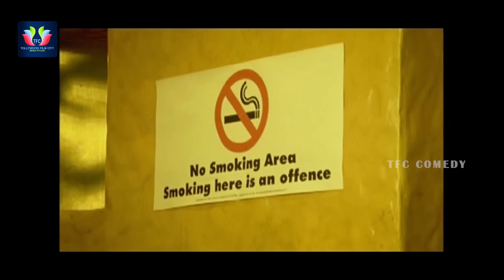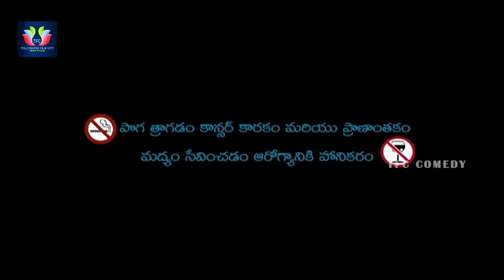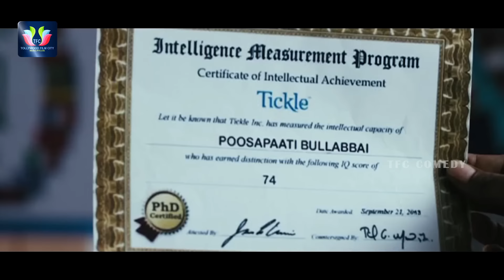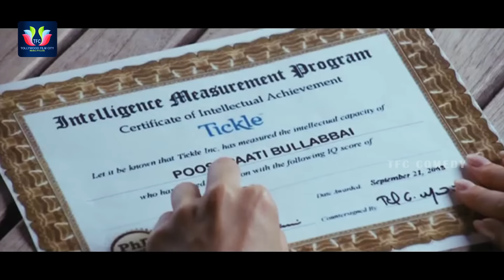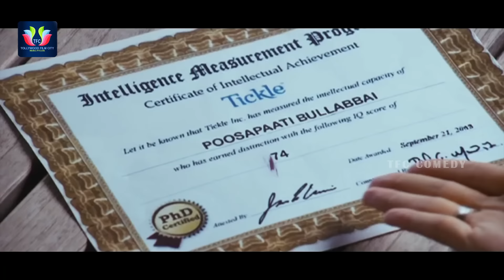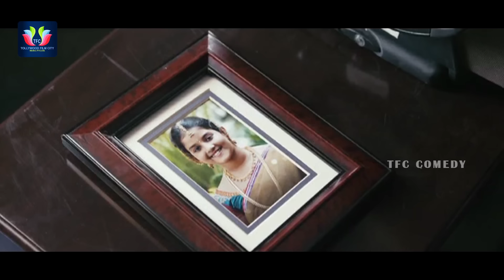Emo Gurram Egaravachu Telugu Full HD Movie || Sumanth || Sawika Chaiyadech || TFC Comedy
Watch & Enjoy Emo Gurram Egaravachu Telugu Full HD Movie. Starring Sumanth, Sawika Chaiyadech, Harsha Vardhan, Raksha, Tagubothu Ramesh, Sudha, Pavala Syamala. Directed by Chandra Siddhartha. Produced by Poodota Sudheer Kumar. Music Composed by M. M. Keeravani.

MOVIES

ENTERTAINMENT

NEWS

WEBSITES